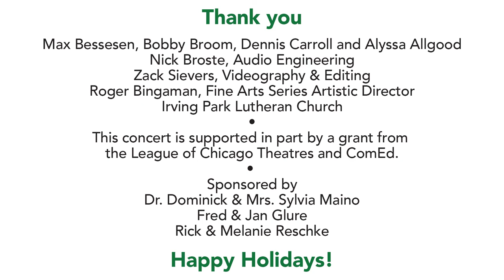The Max Bessesen Trio Featuring Alyssa Allgood: A Jazz Christmas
Enjoy the Irving Park Fine Arts' Committee recording of A Jazz Christmas with the Max Bessesen Trio, featuring Alyssa Allgood.  Trio members are Max Bessessen, saxophone, Bobby Broom, guitar and Dennis Carroll, bass. If you'd like to support the Fine Arts Committee's free concert series, The Irving Park Fine Arts Committee is a program of Carlson Community which connects the Irving Park neighborhood of Chicago with programs that enrich lives through education, culture and services.